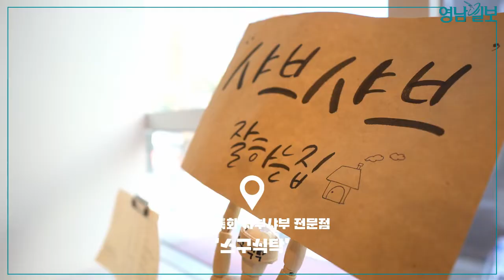샤부샤부도 혼밥 가능? 혼밥족 특화 샤부샤부 전문점 '스구식탁'···대구식객단이 추천하는 이집어때! | 영남일보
'혼밥족'을 겨냥한 샤부샤부 전문점 스구식탁. '스구(すぐ)'는 '바로' '즉시' '바르게'란 뜻의 일본어다. 1인용 인덕션을 갖춘데다 전골 냄비도 혼자 사용해 위생적이다. 북어대가리로 맛을 낸 육수로 즐기는 샤부샤부는 자극적이지 않고 담백하면서도 깊은 맛이 난다.

사이드 메뉴인 칼국수와 계란죽도 기대 이상이고 청양고추와 후추로 화끈한 매운 맛을 내는 떡볶이도 별미다.

스구식탁: 대구 달서구 월곡로 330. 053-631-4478

※대구시가 운영하는 '대구식객단'은 지역 음식 홍보와 맛집 정보 전달은 물론, 음식문화개선을 위한 모니터링을 담당하고 있다

대구·경북지역 종합일간지 '영남일보'